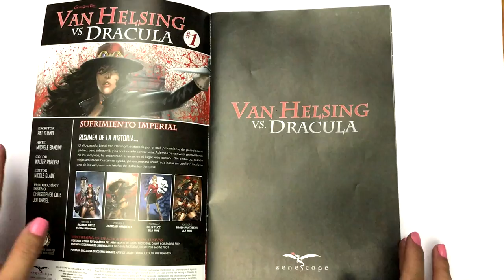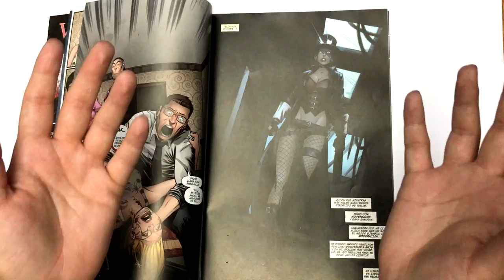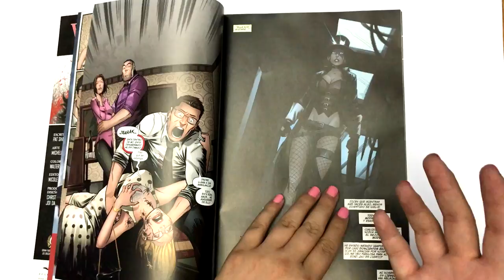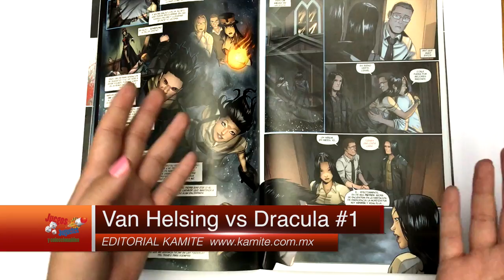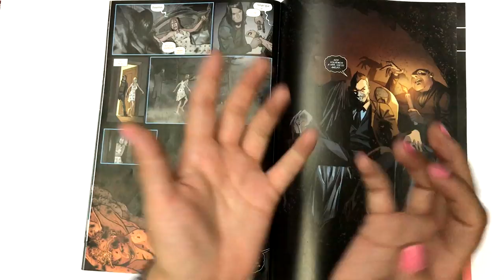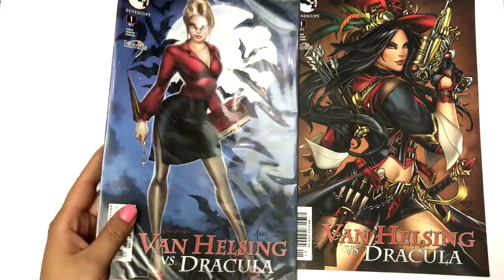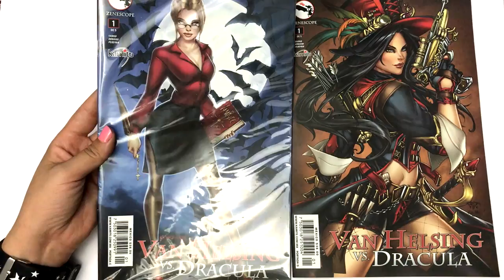Comic Digital #05 Van Helsing vs. Dracula #1 ★ juegos juguetes y coleccionables ★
Platica del Comic Van Helsing vs. Dracula #1 de Editorial Kamite